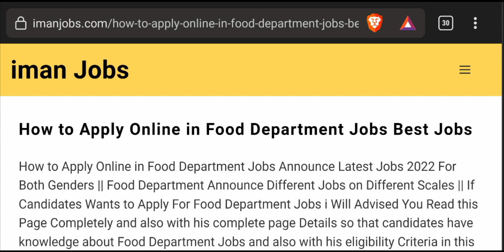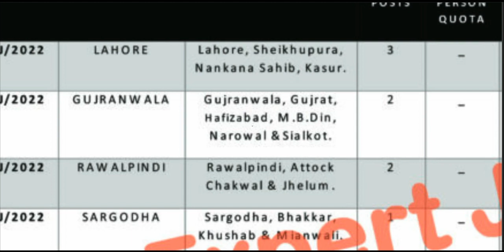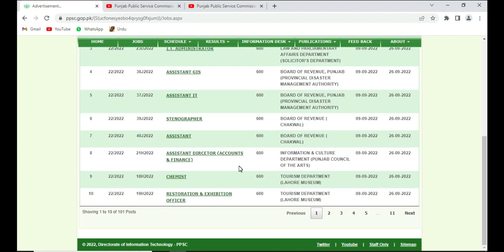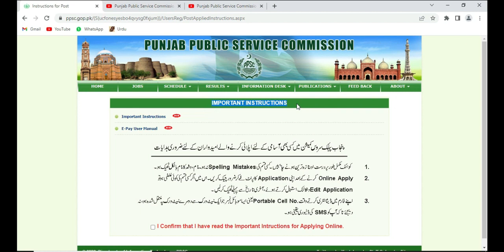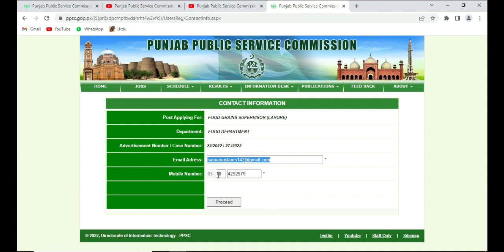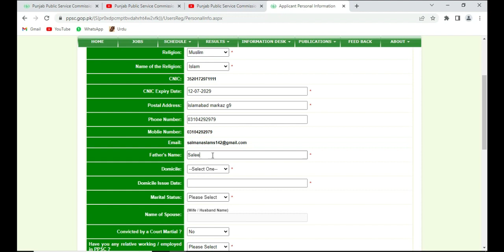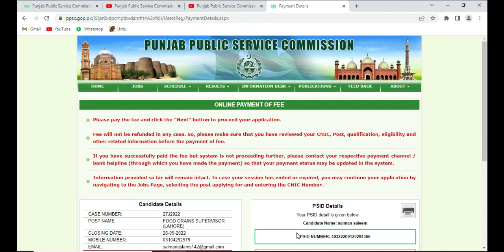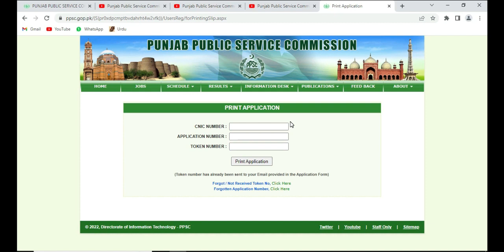How to Apply in Food Department Jobs Online Registration Food Department Online Apply Process 2022